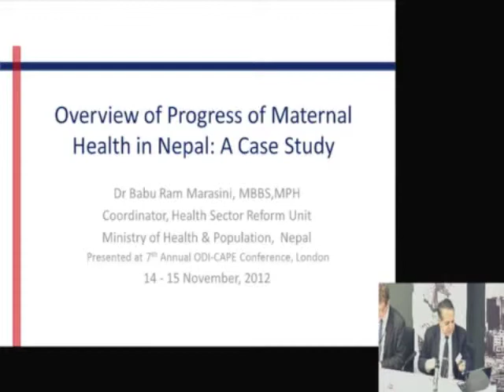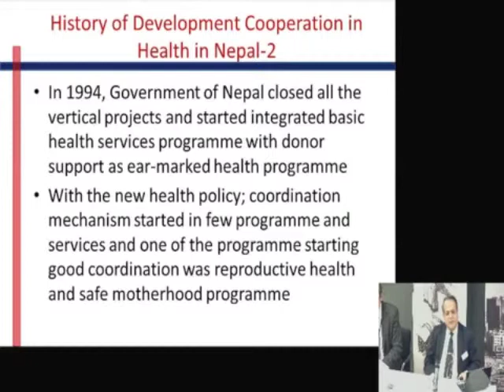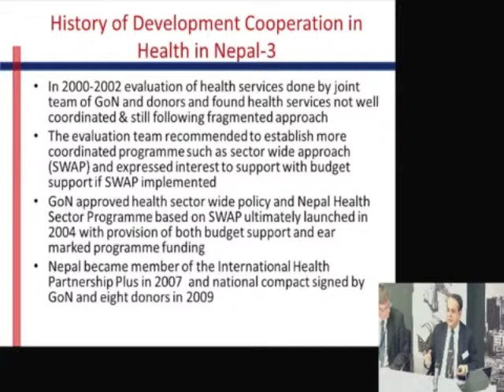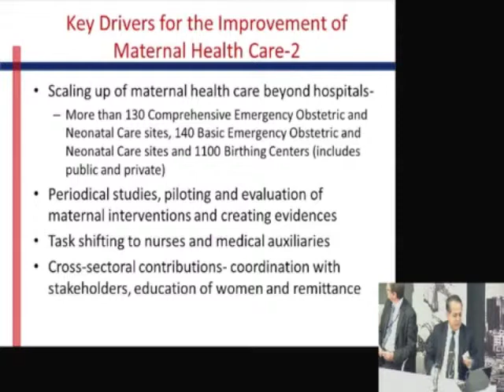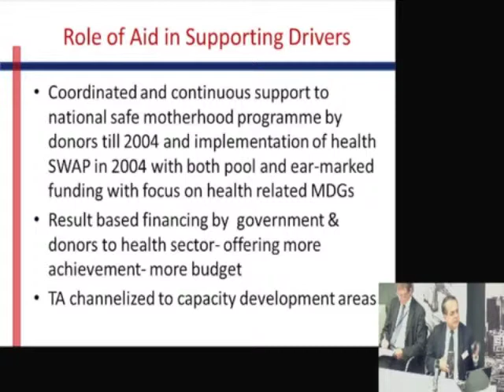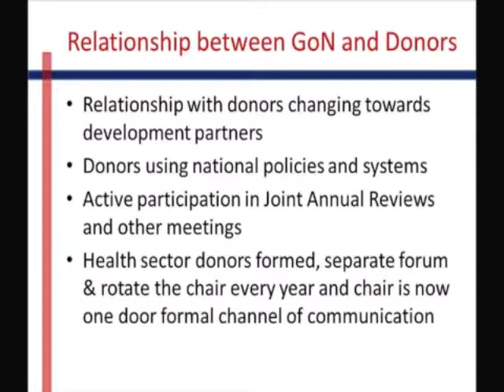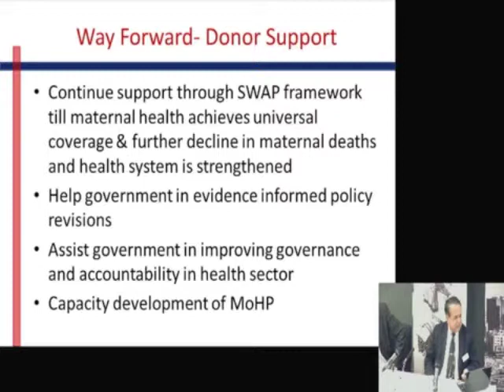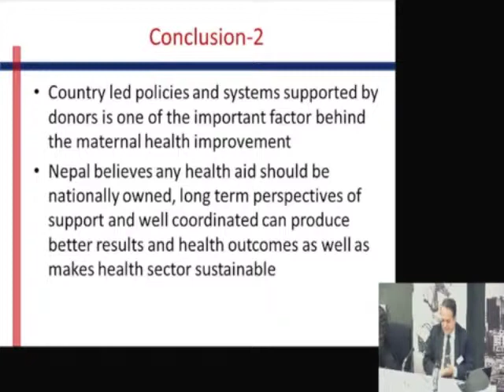Dr Babu Ram Marasini: country case study - Nepal maternal health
Dr Babu Ram Marasini: country case study - Nepal maternal health from ODI Events. Like this? Watch the latest episode of ODI Events on Blip!

Dr Babu Ram Marasini - Ministry of Health and Population, Nepal - presents a case study on Nepalapos;s maternal health. This event - Old puzzles, new pieces: development cooperation in tomorrow?s world - was held on the 14-15 November 2012 at ODI offices, London.